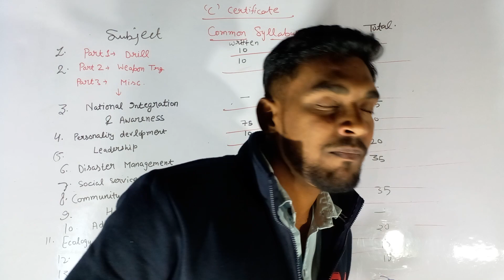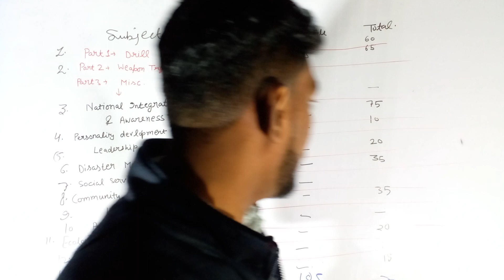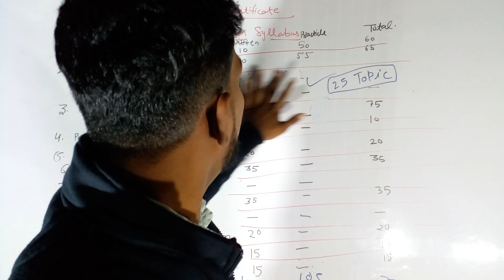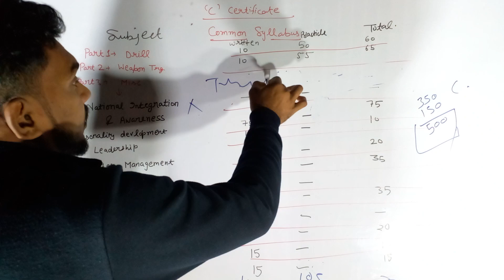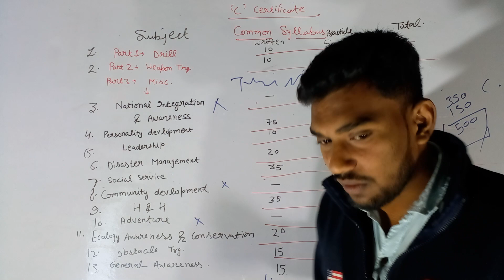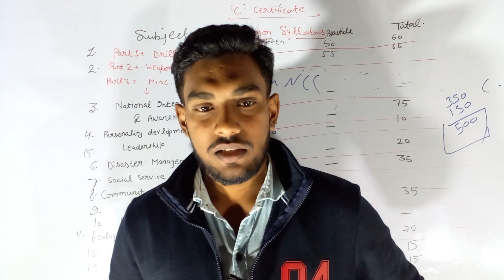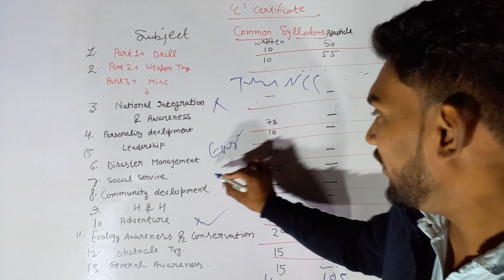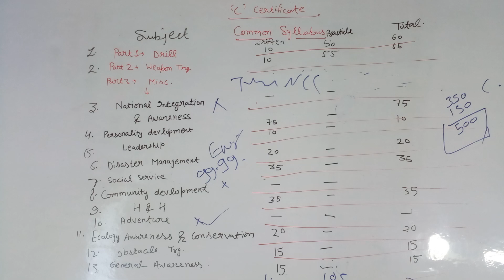syllabus of {C} certificate comman subject ncc army कौन सा टॉपिक कितने नंबर का आता है